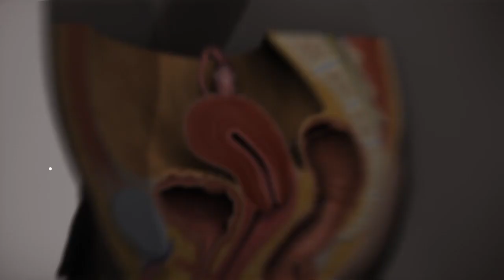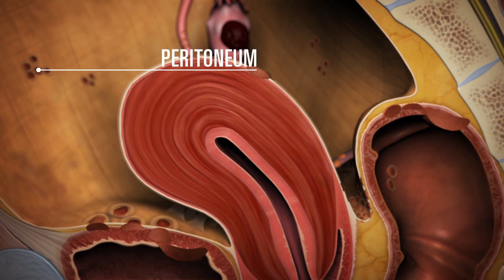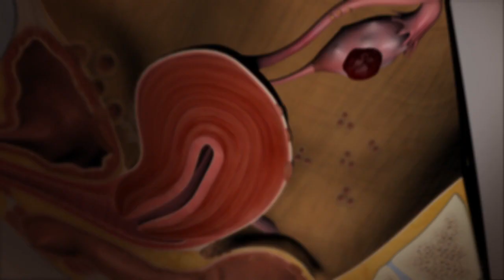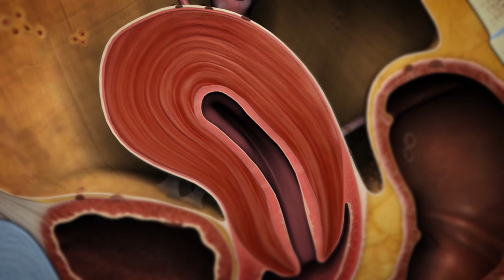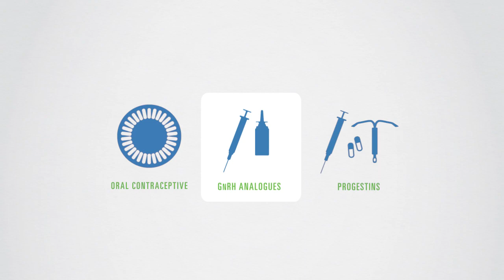Sociedade Mundial de Endometriose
A Sociedade Mundial de Endometriose produziu este vídeo visando, como alvo, o público leigo. Utilizando de uma forma didática, o vídeo demonstra e explica o que é endometriose.